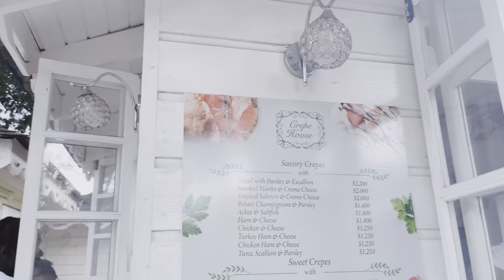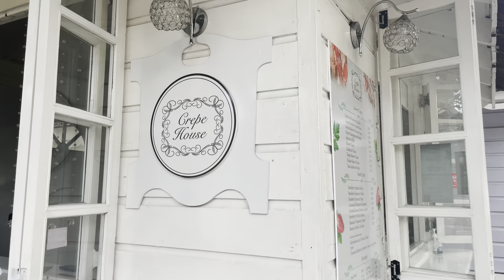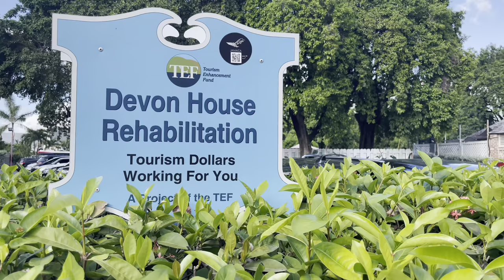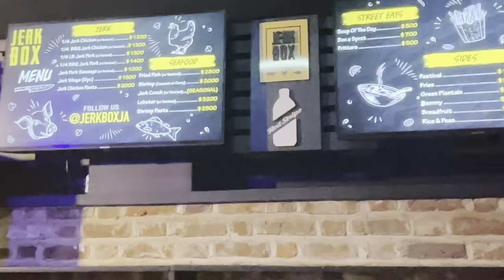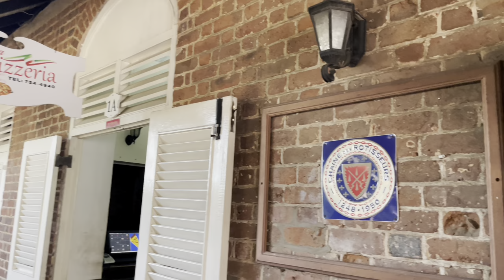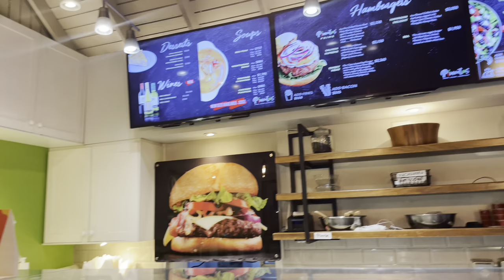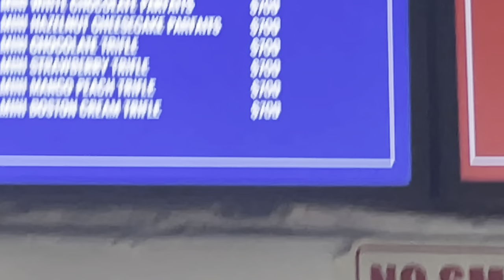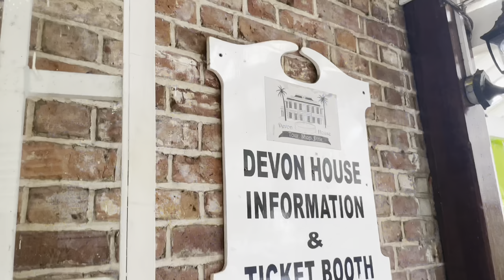NEW LOOK ! Devon House Jamaica Tour | Food Options $ included | Jamaica Vlog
Add Devon House to your list of places to visit in Jamaica. Built by George Stiebel
 It is a historical landmark in Kingston, Jamaica, that has recently undergone renovation. This iconic mansion, once the residence of Jamaica's first black millionaire, is now a popular tourist attraction offering a wide array of culinary delights. From mouthwatering crepes at the Crepe House to sizzling jerk chicken at the Jerk Box, there's something to satisfy every appetite at Devon House.

Timeline

1:00- Bad Dawg Hotdog - Devon House
2:00 - TacBar - Devon House
2:06 - Crepe House - Devon House
4:48 -  Devon House
5:58 - Jerk Box
8:04 - Lemon Grass ( Teas, Herbs , Spices and Nuts) - you can make your own tea blends here.
9:29 - Pimentos
9:46 - Steak House
10:08 - Coco Raw
10:51 - Devon House Bakery One
11:27 - Devon House Bakery Too
12:04 - Devon House I Scream